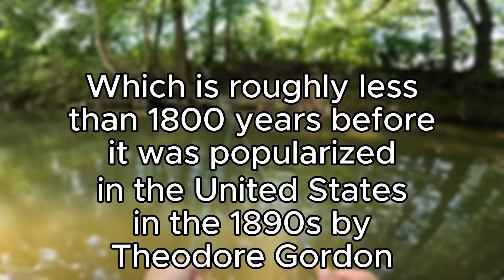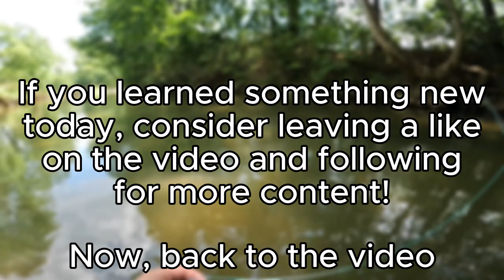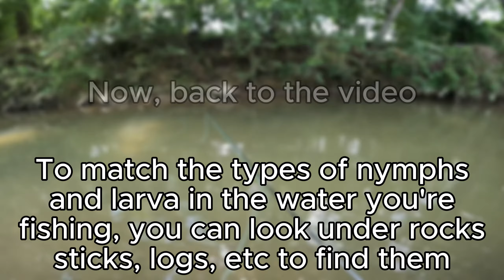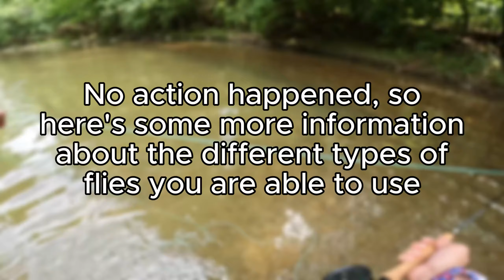Missing the big one (creek fly fishing)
Thank y'all for watching the video, I hope you enjoyed and learned some new things! Until next time, happy fishing and tight lines!